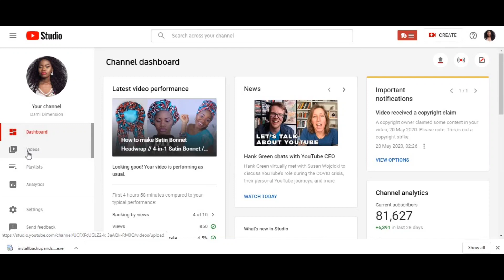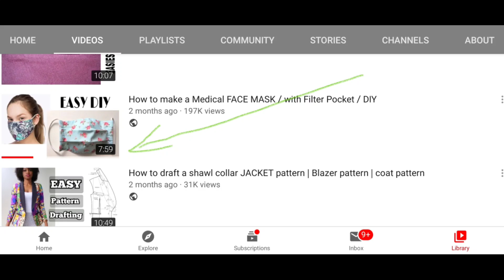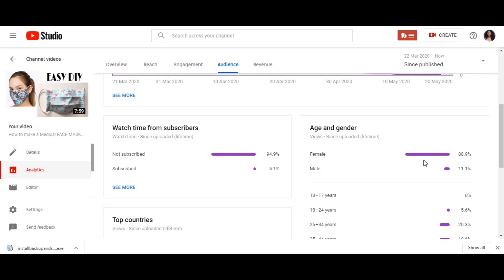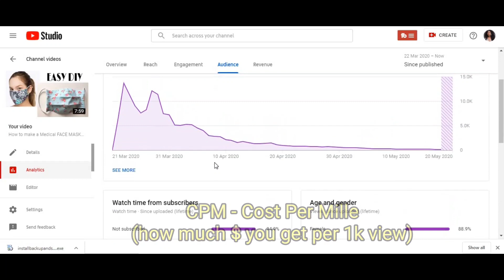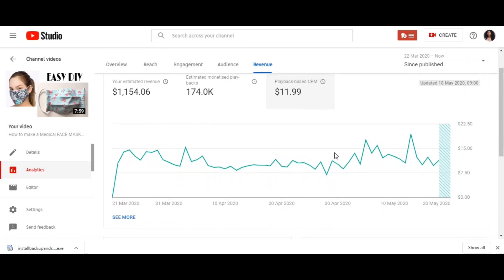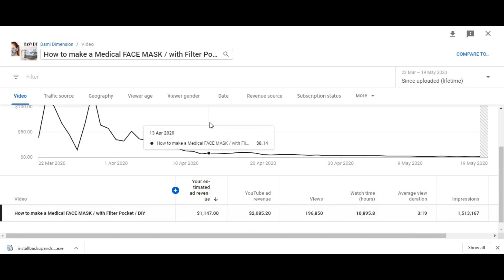How much YouTube paid me for a CORONAVIRUS VIRAL video (200k views) // how much YouTubers make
In this video, I shared how much exactly I got paid for a COVID-19 related content that I made on YouTube.
I am sharing this not to brag, but to encourage new or intending YouTubers.

Camera (canon sl2)
Lens (Yonguno 50mm f1.8)
Tripod (Zomie Q111)
Lights (LED panels)